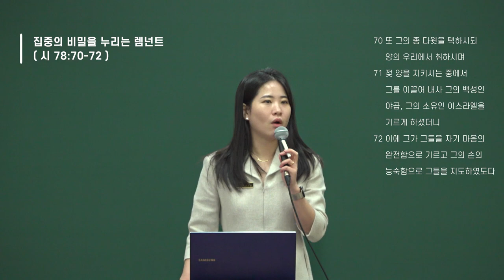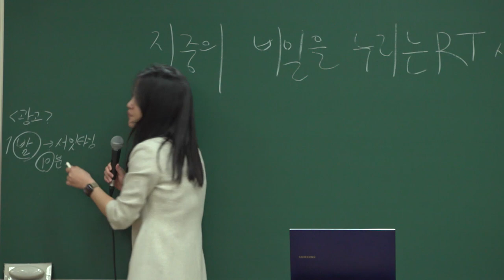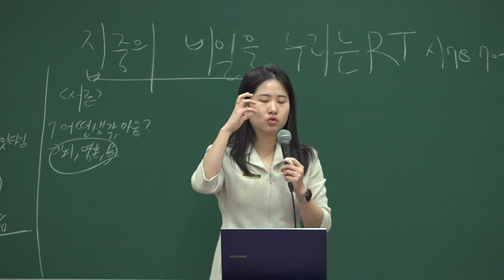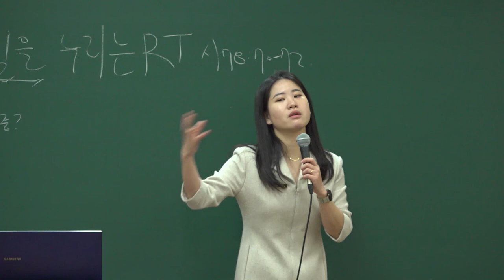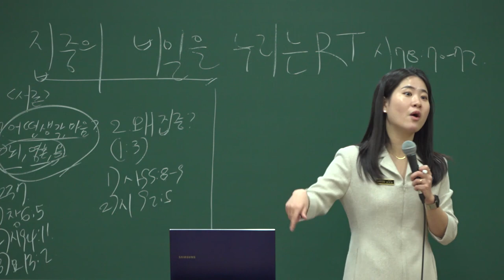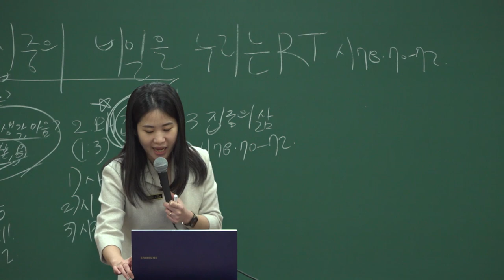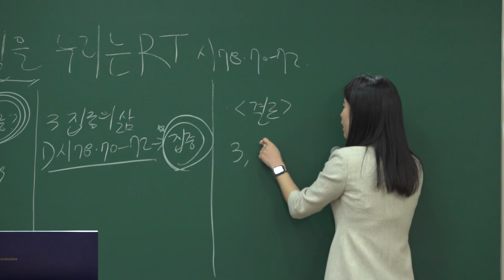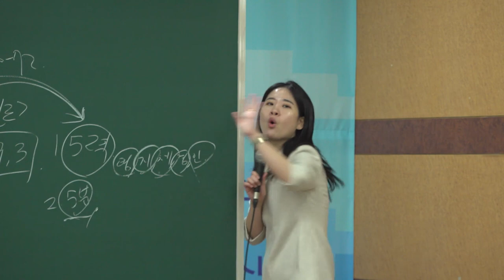20220123 대구 하나교회 소년부 [집중의 비밀을 누리는 렘넌트, 시78:70-72]